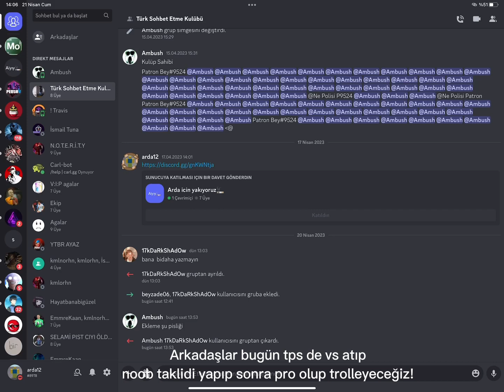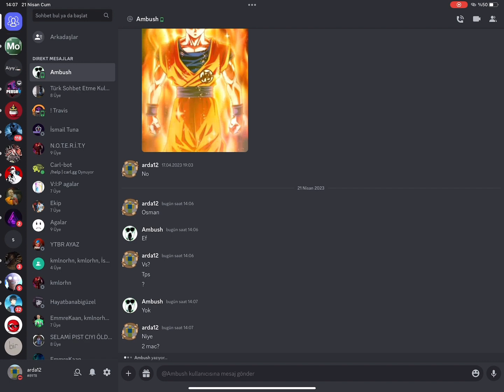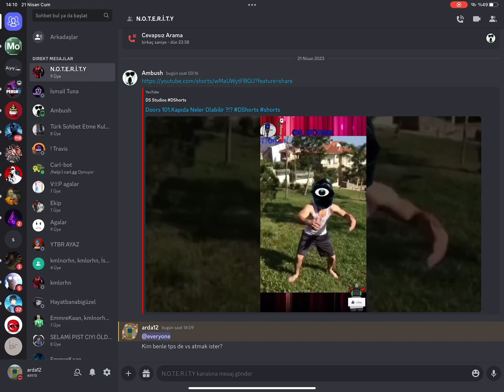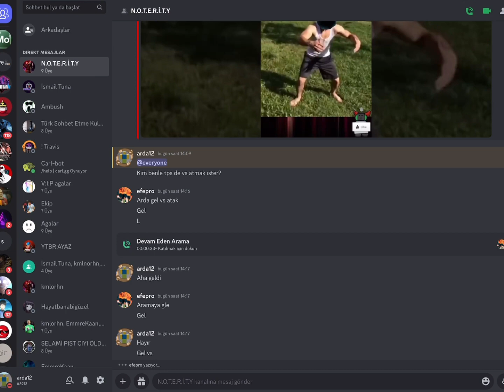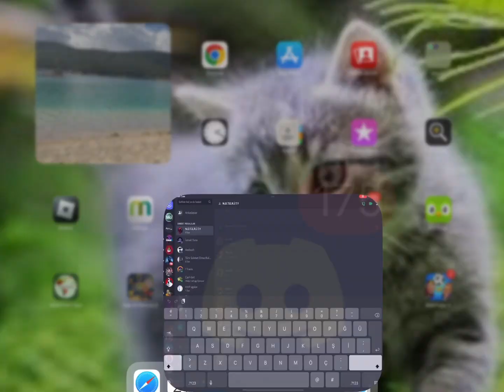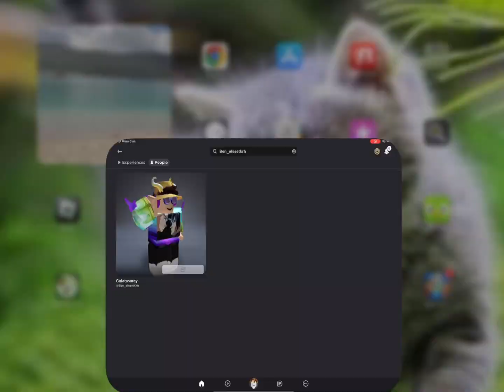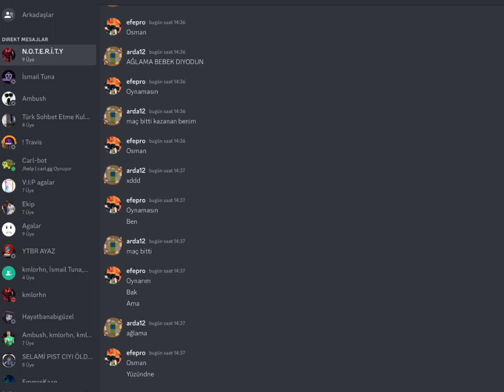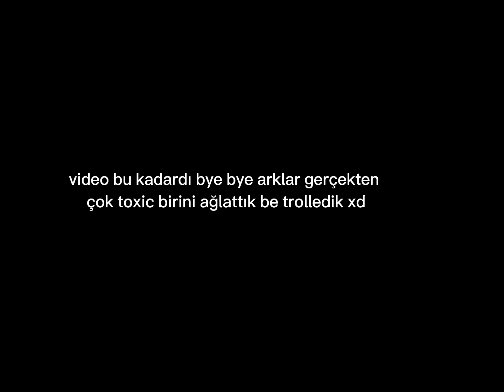TPS sokak futbolunda toxic biri bulup noob olup trolleyip sonra pro olup yeniyoruz